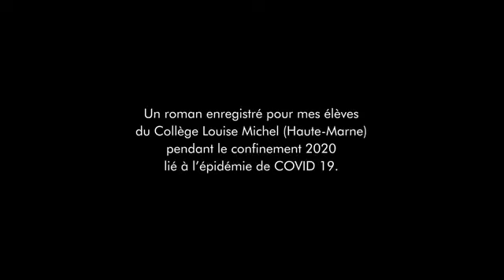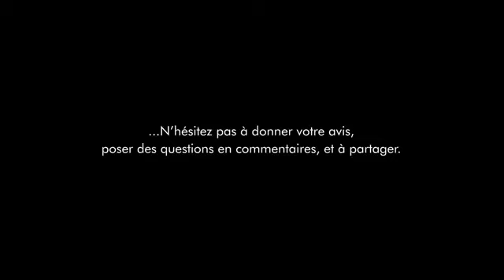Les enfants de Noé, Jean JOUBERT, chapitre 12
Un roman enregistré pour mes élèves du Collège Louise Michel (Haute-Marne) pendant le confinement 2020 lié à l'épidémie de COVID 19.

Merci Rom’ pour la mise en vidéo !

N'hésitez pas à laisser un petit commentaire, et à partager :-)